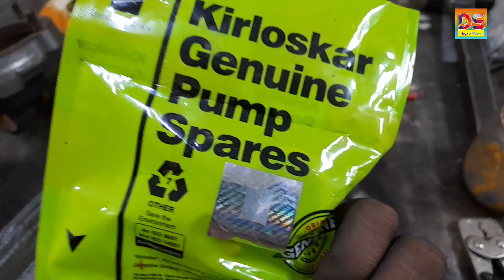kirloskar 1hp 3phase pump motor how to change bearing.water seal and pump service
pump motor service
change water seal
bearing change